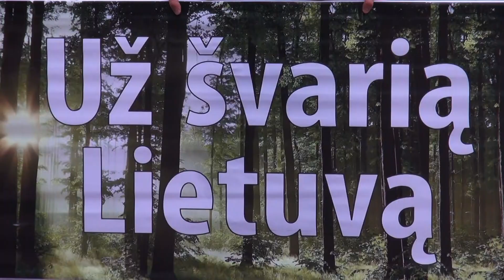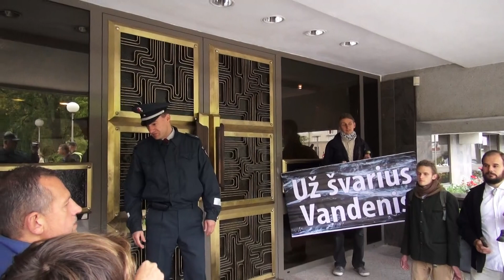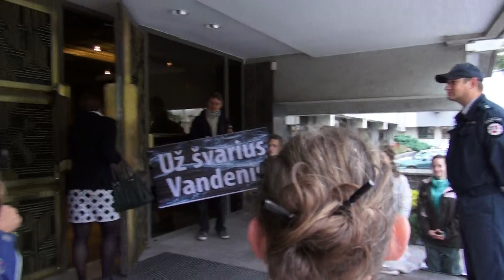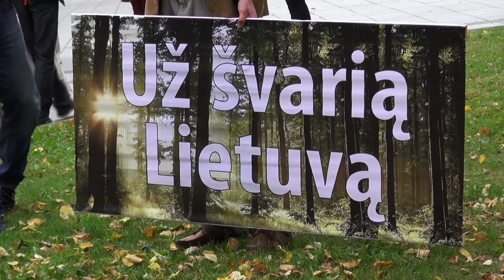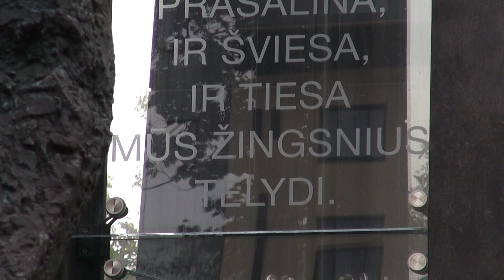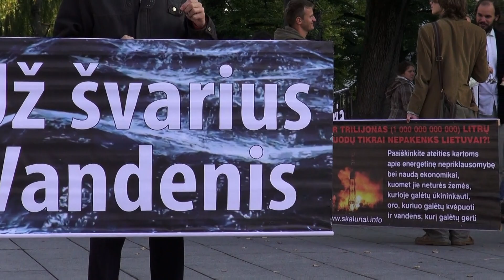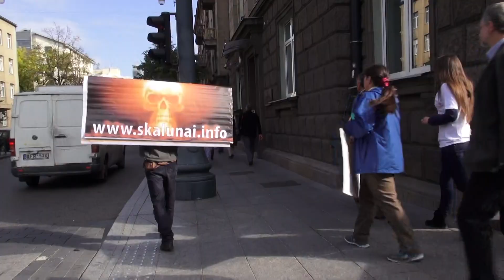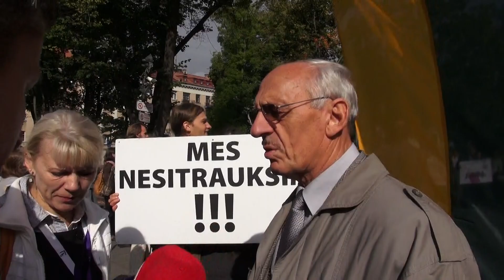Konkurso nugalėtojo, dėl angliavandenilių gavybos paskelbimo diena - 2013.09.16 07:25:37